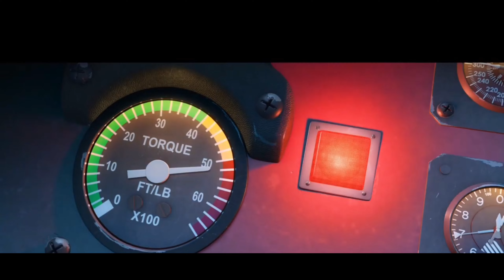Still I Fly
من سلسلة أغانى ديزنى  على قناتى 🌼🌻🌞